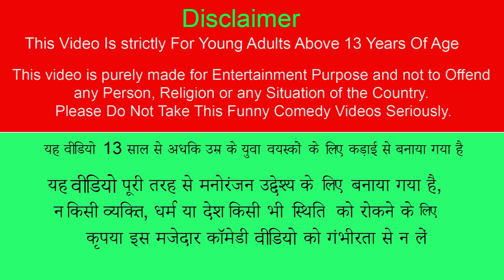भूमिगत हैडपंप तरबूज